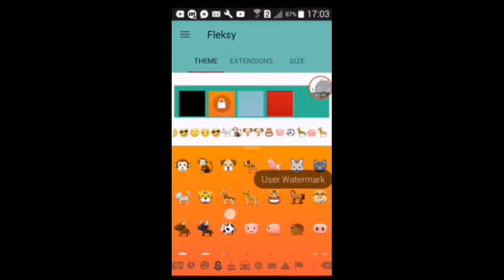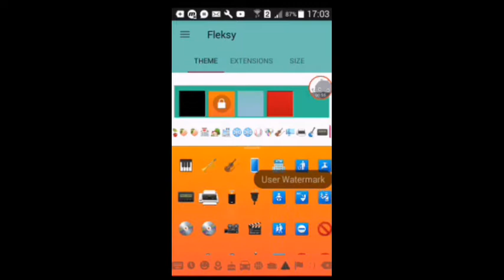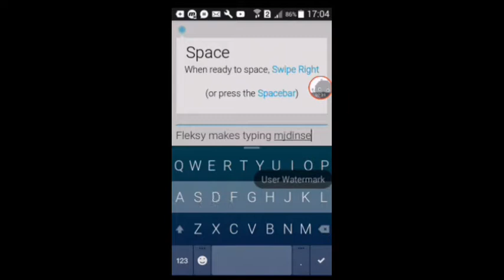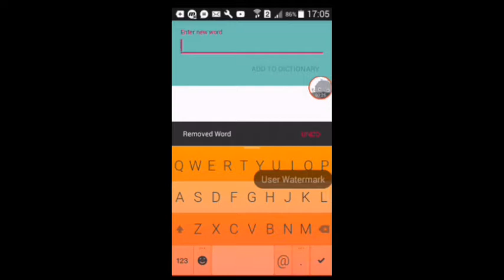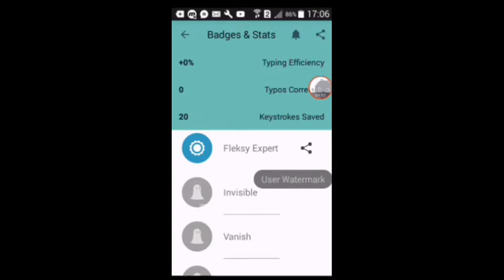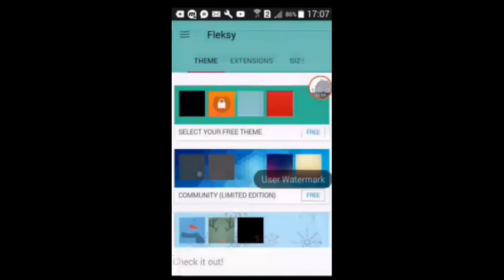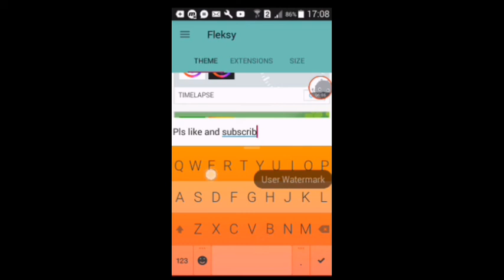Tutorial of Fleksy keyboard app ❄🌟🌟🍇🍇🍳🍙